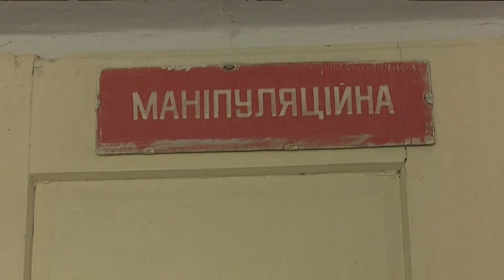Коронавирус в Украине: распространение болезни по регионам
По состоянию на 10.00 3 апреля в Украине зафиксировали 942 случая коронавирусной инфекции.

Об этом свидетельствуют данные Минздрава.